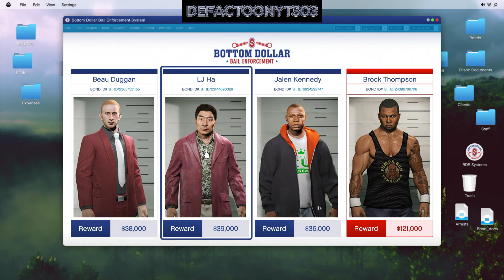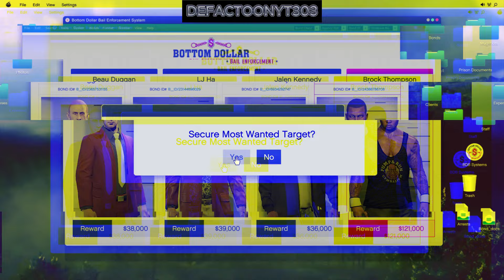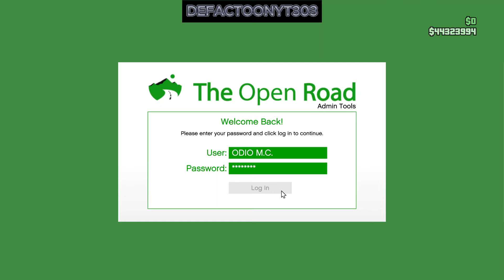I make $1.2Mil stealing the Yosemite busting a bounty and selling some E-Cola | GTA 5 Online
Today folks we stole an old school from the Duggans. The Yosemite. Busted a juicer bounty wearing a juggernaut suit in a Nightclub truck and sold off some primo E-Cola all to snag $1,200,000. Lets get it | GTA 5 Online